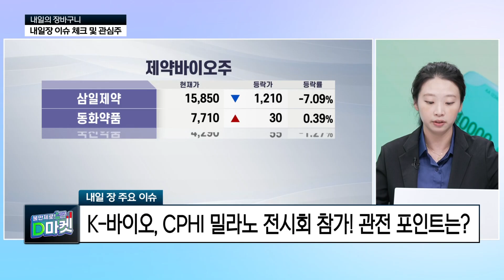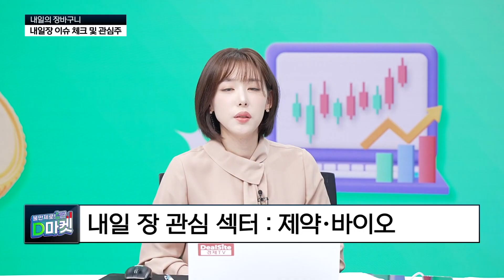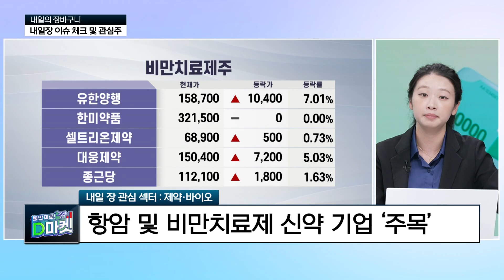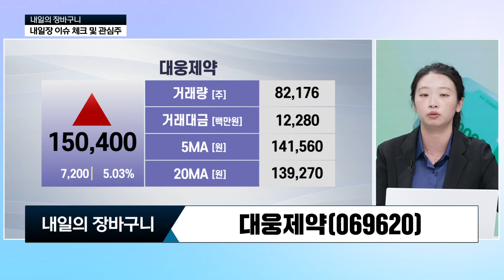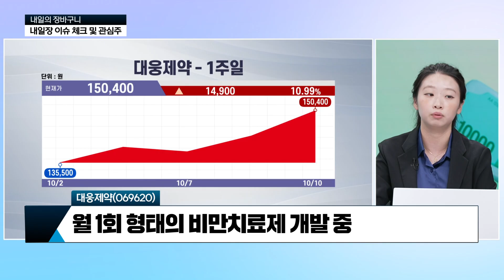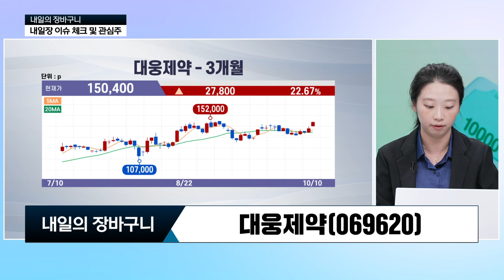K-바이오, CPHI 밀라노 전시회 참가! 관전 포인트는? [이슬이 팀장 / 오로라투자자문]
내일 투자자들은 어떤 이슈에 주목해야 할까?
관련 내용을 심도있게 파해쳐보고
내일 나의 장바구니를 채울 종목까지!
여러분의 포트폴리오 장바구니를 가득 채울 영양가 있는 내용을 전달해 드립니다.

* 오늘의 주제 : K-바이오, CPHI 밀라노 전시회 참가! 관전 포인트는?
- 美 생물 보안법, ‘K-바이오’ 구조적 성장 견인
- 국내 바이오 기업 수주 증가 및 외형성장 기대
- 글로벌 제약사 신약 개발 대규모 투자 예상
- 3분기 깜짝실적 기대되는 종목에 관심 필요